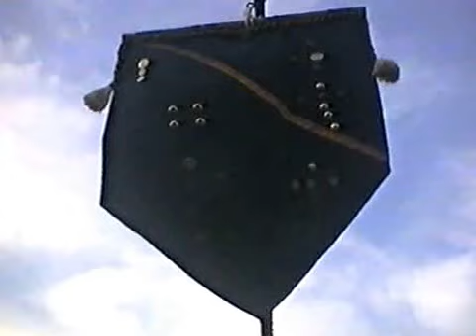2002 (2) Dias Medievais Castro Marim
Castro Marim  2002